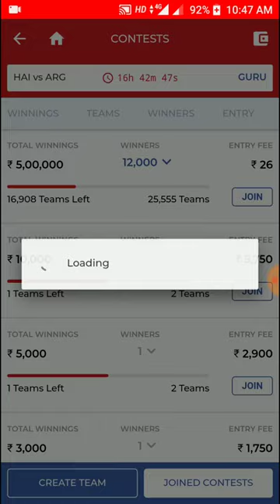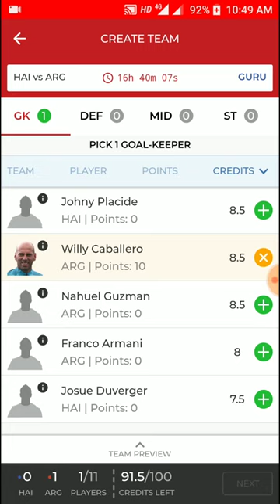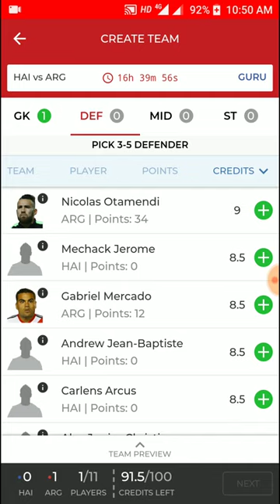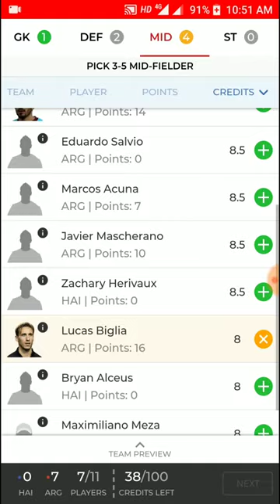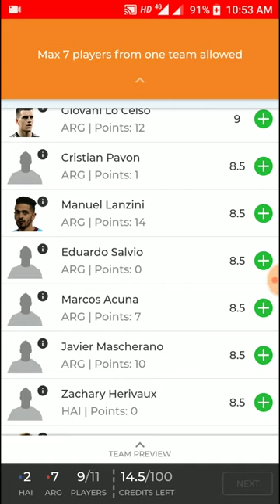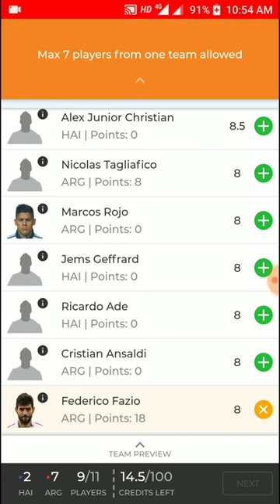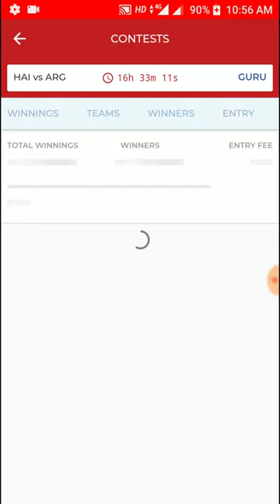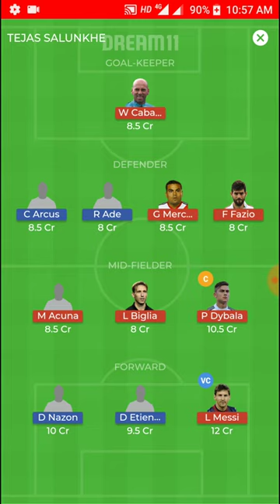HAI Vs ARG FOOTBALL DREAM11 PREDICTION HAITI Vs ARGENTINA INTERNATIONAL MATCHES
HAI Vs ARG FOOTBALL DREAM11 PREDICTION (HAITI Vs ARGENTINA) INTERNATIONAL MATCHES ||100% winning team||About this vedieo: Hello friends apaka" PREDECTION GURU" channel mai sabhi ka swagat hai ye vedieo mai " Haiti vs Argentina " International Matches hai " Haiti vs Argentina "30may 2018 Match hai. updated team Today Football Match|| confirm& 100% playing 11 squad hai " Haiti vs Argentina "Football Match Hai.everything change possible squad Maine liya hai.dream11 team Prediction for today match.uski dream11 team banai hai ye team100% winning team hai.fir bhi Ager apko koi problem ata hai to aap comment mai Bata sakete ho Apke Sabhi comment ke Answer bhi deta hu."PREDECTION GURU"channel ko subcribe kijiye Thank you